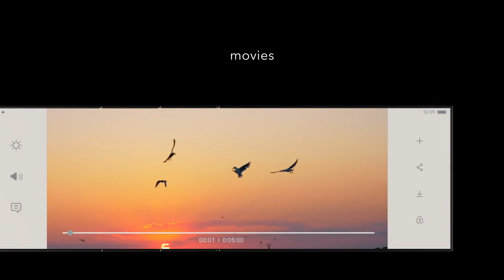slide phone Design OPPO x nendo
Oppo X Nendo - Specifications and price
Network
Network Technologies
GSM / CDMA / HSPA / EVDO / LTE / 5G
Network Technology 3G
HSDPA 850 / 900 / 1700(AWS) / 1900 / 2100
Network Technology 4G
Network Technology 5G
2, 5, 25, 41, 66, 71, 78 SA/NSA/Sub6
Speed
HSPA 42.2/5.76 Mbps, LTE-A (CA) Cat18 1200/150 Mbps, 5G
Launch Date
Announced
2021
Market Availability
2021
Design
SIM
Nano-SIM / Or eSIM
Materials
Plastic front (open), glass front (closed, Corning Gorilla 5), glass back (Corning Gorilla 5), Aluminum frame (series 7000Hinge (stainless steel)
Colors
black
Other features
Water-repellent coating
DISPLAY
Type
Foldable P-OLED Capacitive Touch Screen, 16 Million colors
Screen Resolution
876 x 2142 Pixels (~ 373 Pixels per inch)
Other features
Second external G-OLED screen, 600 x 800 pixels
Performance
Operating System
Android 10
Chipset
Qualcomm SDM765 Snapdragon 765G - (7 nm)
CPU Speed
Octa core (1 x 2.4GHz Kryo 475 Prime & 1x2.2GHz Kryo 475 Gold & 6 x 1.8GHz Kryo 475 Silver)
Gpu graphics processor
Adreno 620
Storage
External memory
No
RAM
8 GB Ram
Storage
256 GB
Cameras
Rear camera
- 64 Megapixels, 26mm (Wide), PDAF, OIS، f/1.7
- 8 Megapixels, (Depth sensor)
- 2 Mega pixels, (Macro)
Camera Features
Dual LED flash, auto HDR, panorama
- 4K video recording @ 30 Fps
- 1080 Pixel 30/60 / 120 fps
- Electronic stabilizer gyro-EIS
Selfie camera
32 Mega Pixels, (Wide), f/2.2
Features
HDR
1080 Pixel 30 fps
Battery
Battery
3800 mAh, Li-polymer, non-removable
Sound
Loudspeaker
Yes
3.5mm jack
Connectivity
Wi-Fi Technology
Wi-Fi 802.11 a/b/g/n/ac, dual-band, Wi-Fi Direct, hotspot
Bluetooth
5.1, A2DP, LE
GPS
Yes, with A-GPS, GLONASS, GALILEO
NFC
Yes
Radio
No
Charging port
3.1, Type-C 1.0 reversible connector
Sensors
Fingerprint, acceleration, rotation, proximity, compass, barometer
Mobile price
Price in Egypt
28,950 Egyptian Pound
Price in Saudi Arabia
6,885 SR
Price in the UAE
6,745 AED
Mobile price in India
135,055 Indian Rupee
Mobile price in Iraq
2,189,000 Iraqi Dinar
Mobile price in dollars
1,835 USD
Prices are on
2021